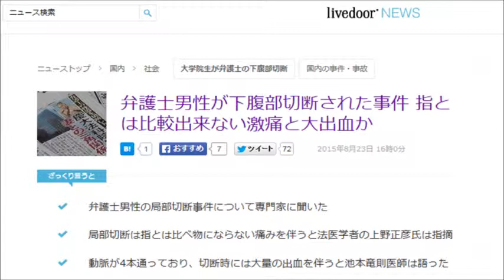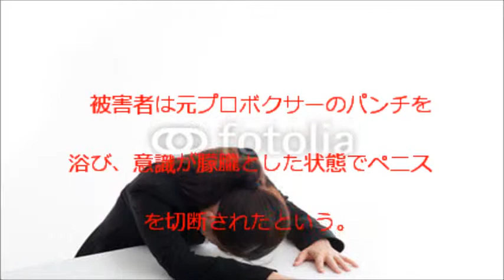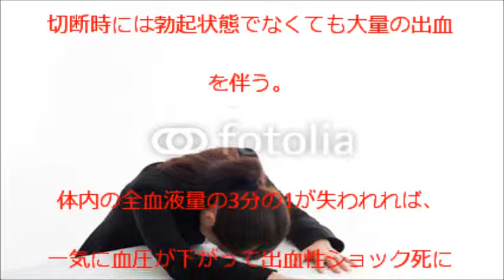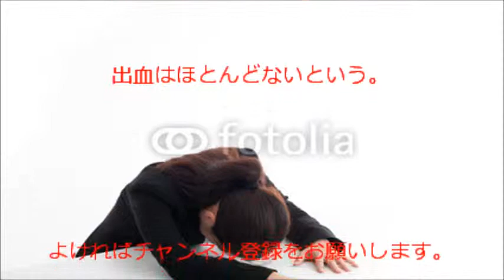弁護士男性局部切断 指とは比較できぬ激痛と吹き出す大出血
【関連動画】

・小番一騎の嫁は豊泉美穂子!?顔 画像は？Facebookは？勤め先はみなと協和法律事務所なのか？【物申す！】

・【弁護士の局部を切断!!】小番一騎容疑者、切り取った性器トイレに流す（浜村淳）